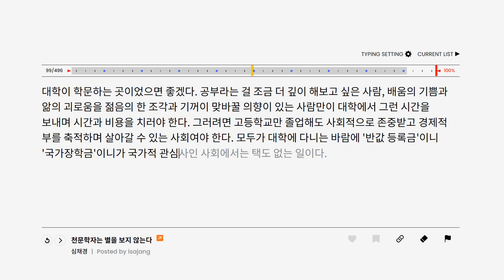TGR Lena Cherry mx black(Lena Felt Deskmat + Desk mat)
ALU Plate
No Foam
Cherry mx black(lubed)
GMK Cubed
SW Knight Stabilizers
Lena Felt Deskmat + Desk mat